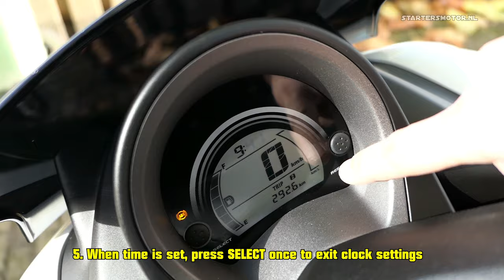Yamaha NMAX - How to set clock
How to set the time on a Yamaha NMAX 125 and NMAX 155

1. Turn key to ON position
2. Press both SELECT and RESET at the same time until hour blinks
3. Hour blinking: Press RESET to adjust hours
4. Press SELECT to switch to minutes, adjust minutes via RESET button
5. When time is set press SELECT once to exit clock settings

=== INFO

Happy with my videos?

Other keychains for your motorcycle can be ordered via AliExpress

Any purchase via this link is much appreciated and it won't cost you any extra money.

Lots of bike reviews up to 11kW (A1) and 35kW (A2 license) online. Use the Google Translate on top of the page if you don't understand the Dutch language.

=== SOCIAL MEDIA ===

Instagram (be sure to follow as most posts are in English)

=== VIDEO GEAR

Camera 4 - HawkEye Firefly 8S (4K, 170 FOV), buy it at Gearbest (China warehouse) if you live in Europe BE SURE to buy via G-W warehouse to save on possible import costs.
Camera 5 - SJCAM SJ7 Star, buy at Gearbest (China warehouse). If you live in Europe, BE SURE to buy via the G-W warehouses to save on possible import costs.

On top of the page you can change your location, if you don't want to pay in dollars.

over time I can purchase better equipment, pay for gas I put in motorcycles etc. I have done this in the past, check videos from years back. Thank you very much, I really appreciate any amount!

MOTORCYCLE GEAR

Rev'it Sand 2 clothing
Probiker PR17 summer clothing
Vanucci Cordura denim jeans (cordura and kevlar)
Vanucci XVII leather clothing
Rev'it gloves
Vanucci Touring IV gloves
Macna Foton heated RTX gloves
IXS winter gloves
Sidi Rain Black boots
Vanucci VC-1 boots / sneakers
Schuberth C3 Basic helmet
Nishua NFX-2 Carbon helmet